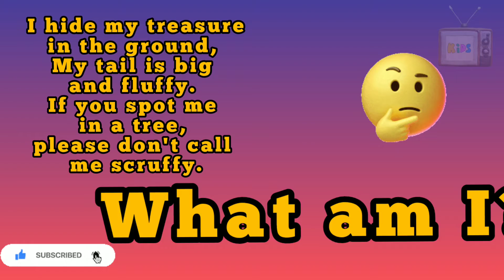Kids Riddle 38